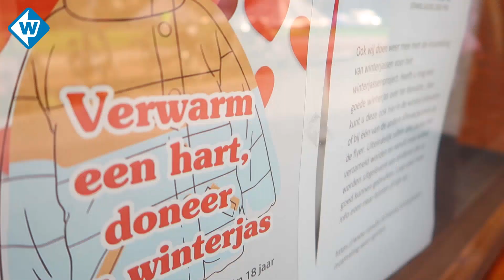Winkel geeft gratis winterjassen weg aan mensen die moeilijk rondkomen - OMROEP WEST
In het Stanislascollege in Rijswijk worden de komende dagen gratis winterjassen weggegeven aan mensen die het nu kunnen betalen. De weggeefwinkel zorg voor zowel schaamte als opluchting: 'Ik kom gewoon niet rond'.